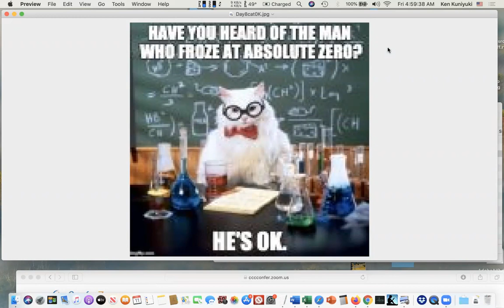Math 141, Day 8, He's 0K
Section 1.7: Temperature joke (Zero Kelvin)